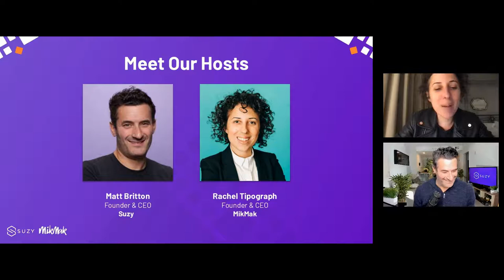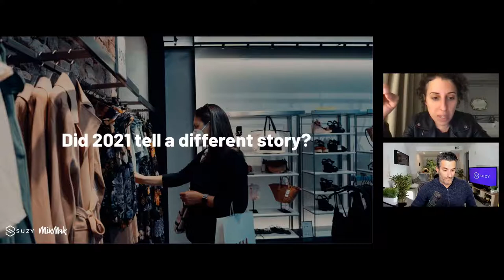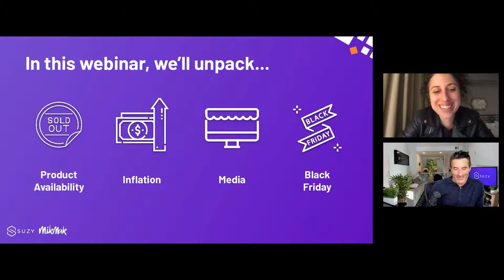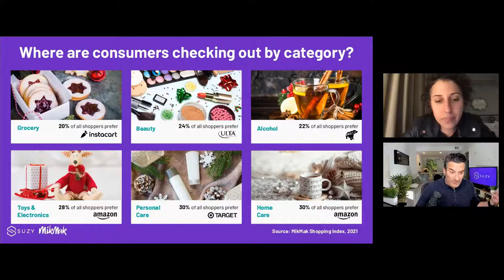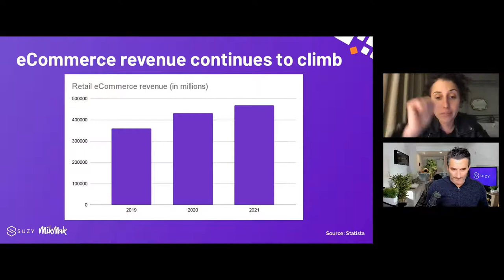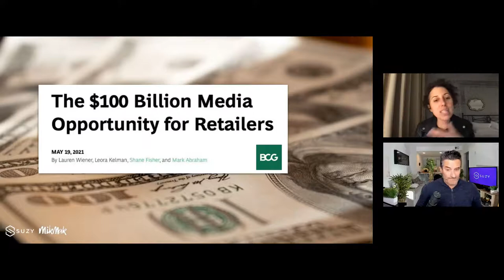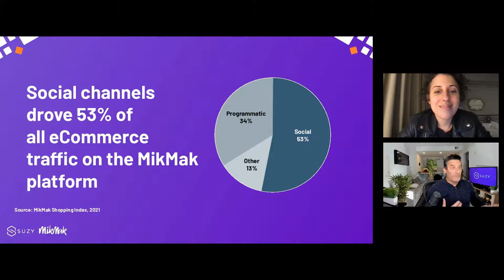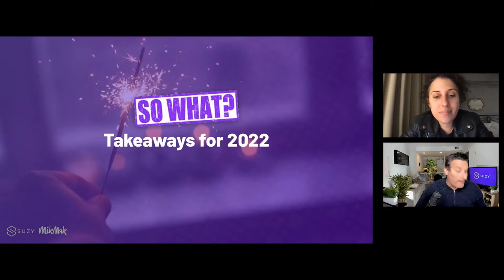State of the Consumer: Black Friday, Cyber Monday, and the Implication for the Year Ahead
What’s in store for this holiday season and will it have lasting implications for 2022? Between the rising cost of production, advertising, and fulfillment, along with the potential death of third-party cookies, the 2021 holiday season is revealing a set of challenges for brands that may persist into the coming year. Given the many economic circumstances driven by the effects of COVID, which brands’ marketing strategies successfully drove purchases and which consumer shopping behaviors are here to stay?

Join Suzy’s Founder & CEO Matt Britton, alongside MikMak’s Founder & CEO Rachel Tipograph, for a newsworthy conversation about shopping trends coming out of Black Friday and Cyber Monday. Tune in to learn about how consumers shopped this holiday season and what brands can incorporate into their planning for 2022.